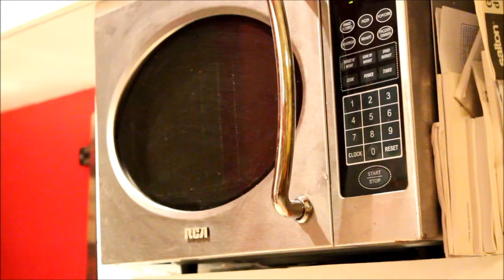Watercolour ACEO - Be You - & fondant vlog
media: molding paste & watercolour